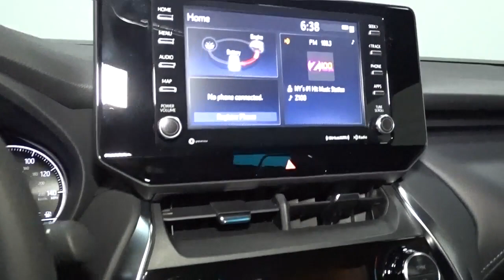2021 Toyota Venza Hillside, Newark, Union, Elizabeth, Springfield, NJ 211619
Black  2021 Toyota Venza available in Hillside, New Jersey at Route 22 Toyota. Servicing the Newark, Union, Elizabeth, Springfield, NJ area.

The Smart Way To Buy! Are you tired of hidden fees and bogus rates ruining your search process? Now there's a way to avoid all of the nonsense. Introducing the smart way to buy from Route 22 Auto's. The advantages of the smart way to buy are endless. There is no pressure throughout your search. You can finally feel at ease when purchasing a car. Since there are no hidden fees, there are no surprises or gimmicks revealed when you finally make a decision. Route 22 Autos salespeople are direct and value your time, so there is no back and forth or confusion. They know it's necessary for you to feel comfortable during the buying process and want to be trusted. The smart way to buy is smart for a reason. The team at Route 22 Auto's does Internet research every day to discover the right price for you. They make sure to look at competitors' pricing and numbers from industry experts so you can feel confident that you're getting the best offer possible. The main factors that contribute to your final cost are market value, product availability, days' supply in the market and the product age, color and equipment. It's easy to feel secure with the smart way to buy. This Toyota includes: ALLOY WHEEL LOCKS (TMS) (PPO) Wheel Locks PERFORATED SOFTEX TRIMMED SEAT Leather Steering Wheel Heated Front Seat(s) DOOR EDGE GUARDS (TMS) (PPO) ROOF RACK CROSS BARS (TMS) (PPO) Luggage Rack PREMIUM PAINT VENZA OWNER PORTFOLIO (TMS) (PPO) 50 STATE EMISSIONS ACTIVITY MOUNT (TMS) (PPO) ALL-WEATHER LINER PACKAGE (TMS) *Note - For third party subscriptions or services, please contact the dealer for more information.* Want more room? Want more style? This Toyota Venza XLE is the vehicle for you. Save money at the pump with this fuel-sipping Toyota Venza. When the Toyota Venza XLE was created, it was automatically enhanced by having the performance ability of all wheel drive. Not only will you notice improved steering and superior acceleration, but you can also rest easy knowing that your vehicle comes standard with increased stability and safety.
Radio: Audio Plus -inc: 8 touchscreen, AM/FM/HD Radio, 6 speakers, 1USB and 1 AUX media port, 3 additional USB charge ports, advanced voice recognition, hands-free phone capability and music streaming via Bluetooth wireless technology, Android Auto, Apple CarPlay and Amazon Alexa compatible, SiriusXM w/3-month All Access trial, Connected Services - Safety Connect w/1-year trial, Service Connect w/10-year trial, Remote Connect w/1-year trial, Wi-Fi Connect w/up to 2 GB within 3-month trial, for details,Integrated Roof Antenna,Radio w/Seek-Scan, Clock, Speed Compensated Volume Control, Steering Wheel Controls and Radio Data System,Laminated Glass,Power Liftgate Rear Cargo Access,Clearcoat Paint,Compact Spare Tire Mounted Inside Under Cargo,Wheels: 7 x 19 Alloy,Auto On/Off Projector Beam Led Low/High Beam Daytime Running Auto High-Beam Headlamps,Galvanized Steel/Aluminum Panels,Black Grille w/Metal-Look Accents,Body-Colored Power Side Mirrors w/Power Folding and Turn Signal Indicator,Tailgate/Rear Door Lock Included w/Power Door Locks,Tires: P225/55R19 AS,Perimeter/Approach Lights,Roof Rack Rails Only,Deep Tinted Glass,Body-Colored Rear Bumper w/Black Rub Strip/Fascia Accent and Chrome Bumper Insert,Chrome Side Windows Trim and Black Front Windshield Trim,Steel Spare Wheel,Black Bodyside Cladding,Body-Colored Front Bumper w/Black Rub Strip/Fascia Accent and Chrome Bumper Insert,LED Brakelights,Body-Colored Door Handles,Variable Intermittent Wipers,Fixed Rear Window w/Fixed Interval Wiper and Defroster,Lip Spoiler,Fabric Seat Trim -inc: SofTex trimmed bolsters,Cloth Door Trim Insert,Full Cloth Headliner,Proximity Key For Doors And Push Button Start,Distance Pacing w/Traffic Stop-Go,Passenger Seat,Tracker System,Rear Cupholder,Cargo Space Lights,HVAC -inc: Underseat Ducts and Console Ducts,Engine Immobilizer,Glove Box,Front Center Armrest and Rear Center Armrest,1 12V DC Power Outlet,Roll-Up Cargo Cover,Leather/Metal-Look Gear Shifter Material,Front Seats w/Cloth Back Material and Power 2-Way Driver Lumbar,Delayed Accessory Power,Cargo Area Concealed Storage,Driver Foot Rest,Front Cupholder,Full Carpet Floor Covering,Remote Keyless Entry w/Integrated Key Transmitter, Illuminated Entry, Illuminated Ignition Switch and Panic Button,Interior Trim -inc: Leatherette/Metal-Look Instrument Panel Insert, Simulated Wood/Metal-Look Door Panel Insert, Leatherette/Metal-Look